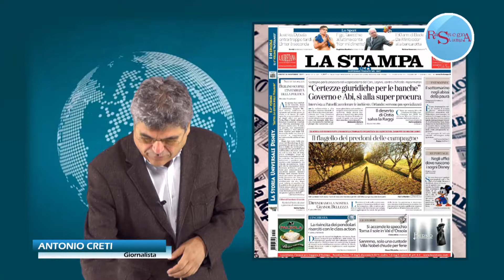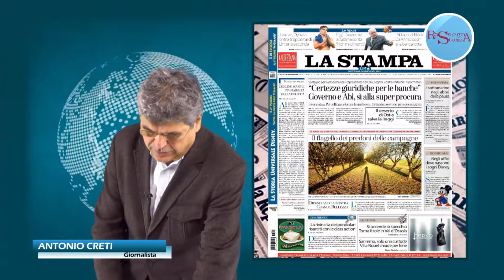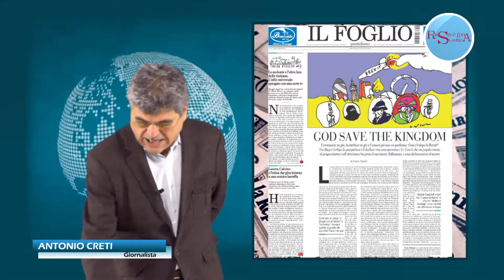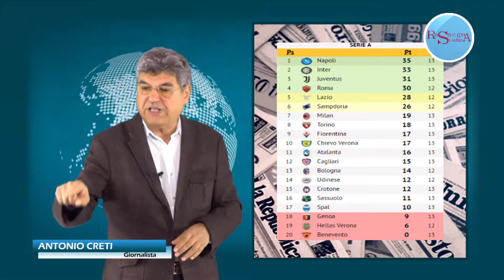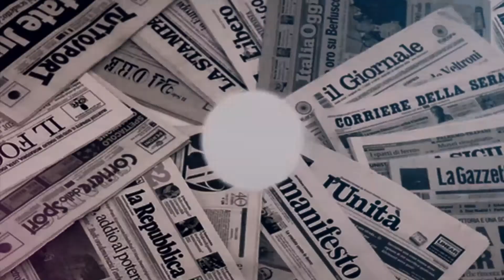Rassegna Stampa 20-11-17